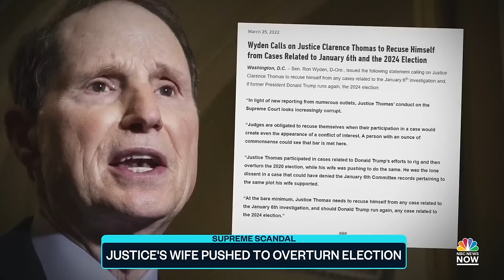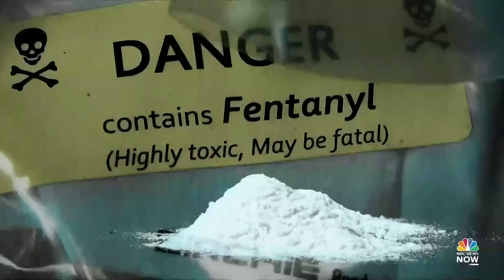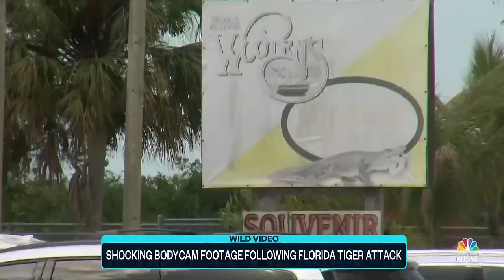Top Story with Tom Llamas - March 25 | NBC News NOW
Images have emerged from inside the Ukrainian theater that was bombed as women and children sheltered inside, texts from the wife of Justice Clarence Thomas show she urged the White House to overturn the 2020 election and newly released body camera video shows the moments after a man was mauled by a tiger at a Florida wildlife attraction.